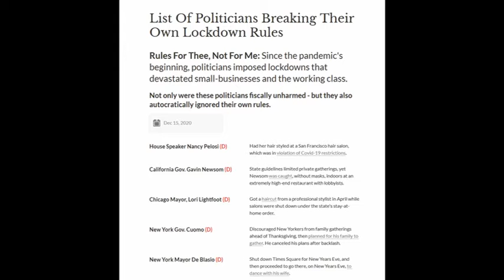Kokomo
Top ten politicians disobeying their own lock down rules.